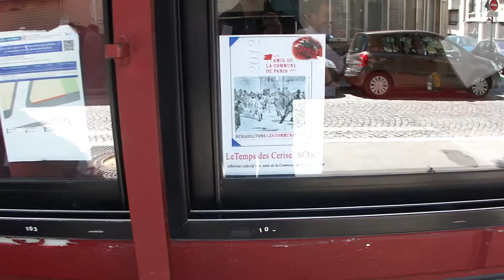Ecocitoyen Paris Rive-Gauche - Charmes et secrets de la Butte-aux-Cailles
Le 17 juillet 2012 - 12h30-14h. Les charmes et secrets de la Butte-aux-Cailles. Balade insolite dans le quartier avec Pierre Le Nen. Rendez-vous : Métro Corvisart - Reportages participants : Claire, Dominique

Au cours de ce moment convivial, vous visiterez de manière alternative le village de la Butte-aux-Cailles. Au Monde, vous rencontrerez un journaliste qui évoquera les dernières évolutions technologiques de son journal. Vous rencontrerez également le Président de l'Association des Amis de la Commune qui vous racontera les événements qui ont marqué le quartier en 1871 ; la Présidente de "Ma Ressourcerie" qui vous présentera les dernières créations des artistes partenaires. Vous découvrirez également le dynamisme artistique et les lieux pittoresques qui confèrent au quartier tout son charme.

Principales étapes : le métro Corvisart ; le siège du journal Le Monde ; la Villa Daviel (la « petite Alsace ») ; la Place de la Butte-aux-Cailles (la Commune) ; les rues des cinq diamants et de la BAC (« street Art »); la piscine et le puis (anecdotes) ; la Ressourcerie Studio Carton ; le square et la rue des peupliers (vestige d'une cité ouvrière) ; le Métro Tolbiac

Organisée avec l'entreprise Meet My Paris qui propose des visites guidées alternatives de la capitale, cette balade met en avant les initiatives citoyennes et artistiques des résidents des quartiers qu'elle présente. Meet My Paris a également pour particularité d'employer des personnes en réinsertion.